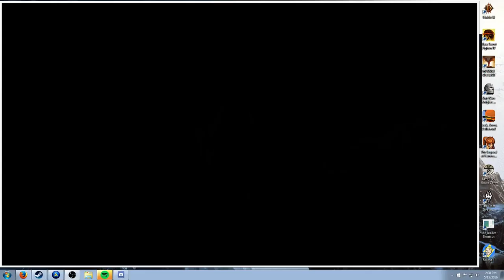MH3U (G Rank) Triple Threat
Some good pubies demolishing a G Rank triple hunt ques -- Watch live